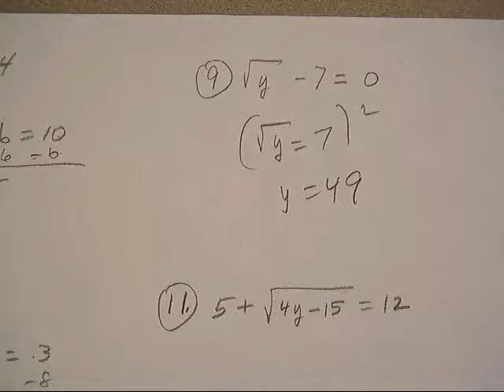RADICAL EQUATIONS P432; #9